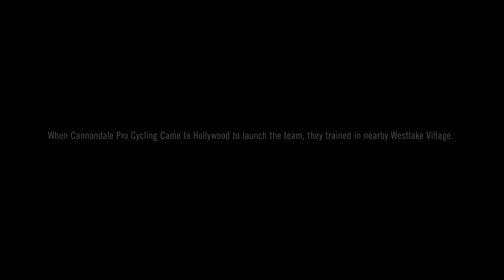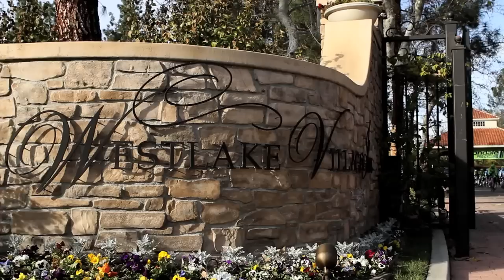Cannondale Pro Cycling Team - Media Camp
The global media was introduced to Cannondale's new pro team in the most over-the-top Hollywood manner. They also had a chance to ride with the team after a great weekend of interviews. Check your favorite cycle mag or online version for more details.